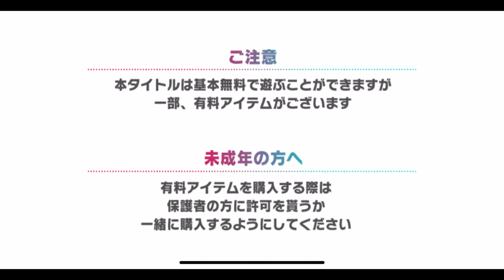【テニラビ】爆死しました！！4周年オールスターガチャ！！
ここ最近テニラビしかしてない！
ミッションこなすので精一杯！

クリスマスイベのランボはいぶしん、ポイボは財前みたいで一命を取り留めたところがあります。

00:00 ガチャ説明
02:34 ガチャスタート